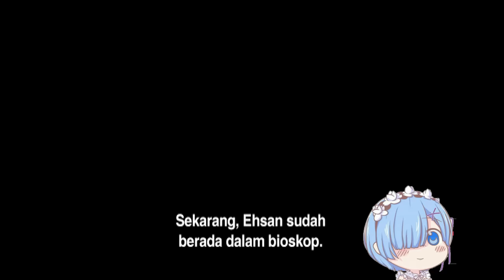Upin & Ipin Filem Upin & Ipin Episode Terbaru 2020 | Musim 14